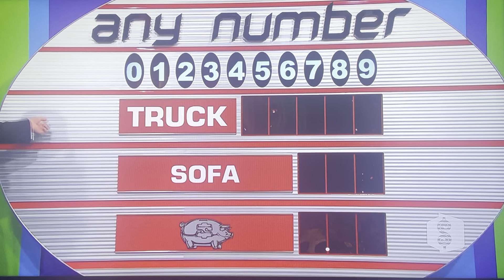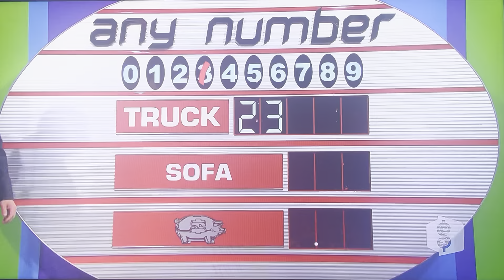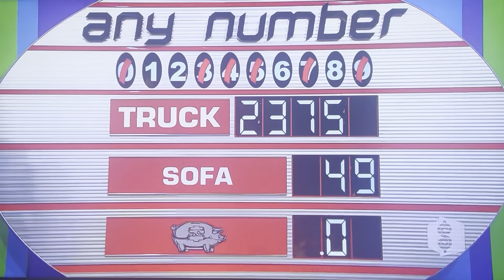The Price is Right | Any Number | 11/2/2010